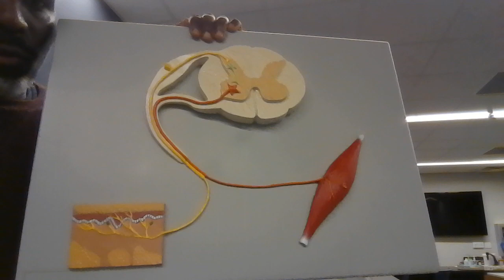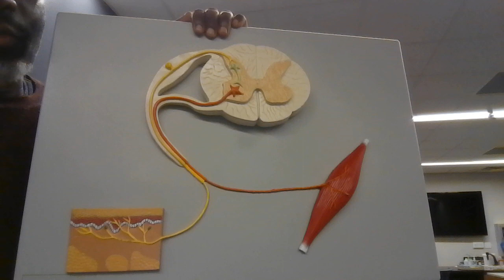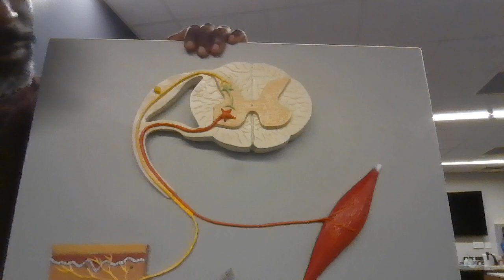Matute: Nervous Tissue Illustrated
Neuron: Anatomy & Classifications